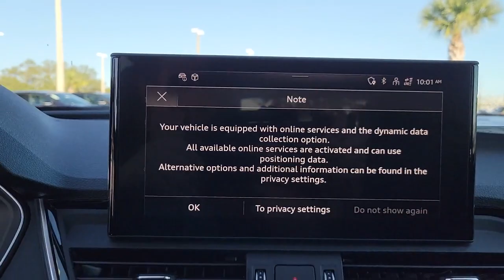2023 Audi Q5 Clearwater, Tampa, St. Petersburg, Palm Harbor, Largo, FL 631180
Florett Silver Metallic New 2023 Audi Q5 45 S line Premium Plus available in Clearwater, Florida at Audi Clearwater. Servicing Tampa, St. Petersburg, Pal Harbor, Largo, FL.
2023 Audi Q5 45 S line Premium Plus - Stock#: 631180 - VIN#: WA1EAAFY8P2039272

Audi Clearwater
18940 US Hwy 19

2023 Audi Q5 45 S line Premium Plus 22/29 City/Highway MPG